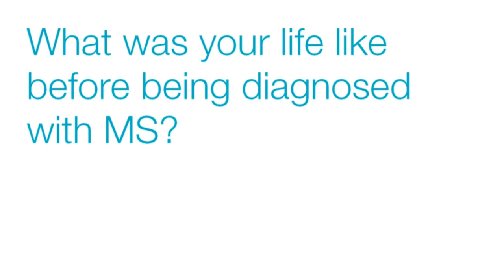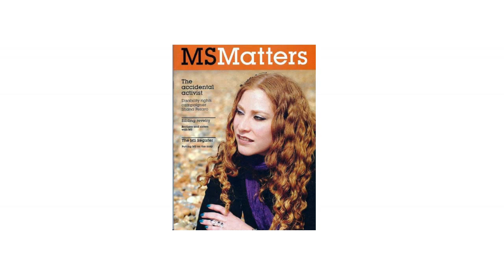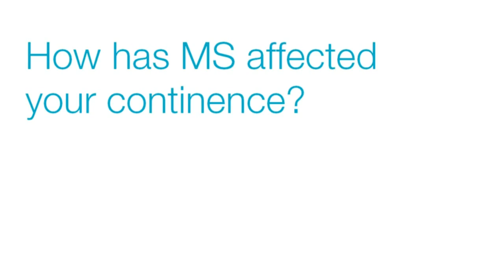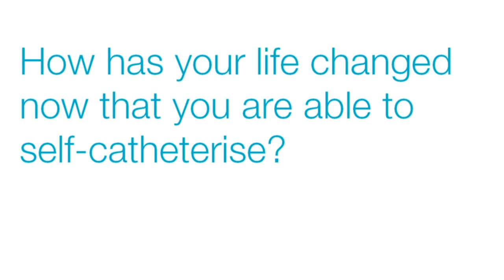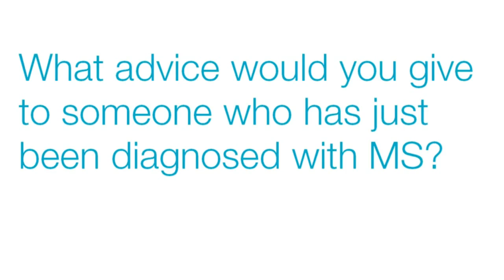Thaila Series: Episode 8 - Meet Shana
Thaila recently met up with Shana Pezaro, who was diagnosed with multiple sclerosis when she was 28. In this video, Shana talks about managing her condition, how using catheters has helped change her life, and gives some advice for those living with MS.